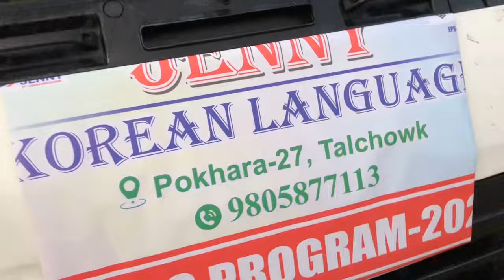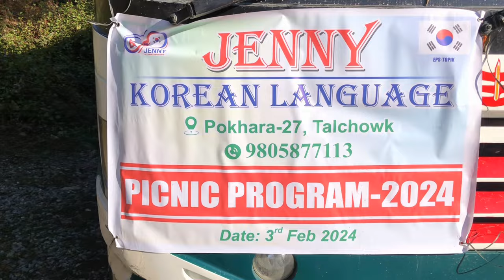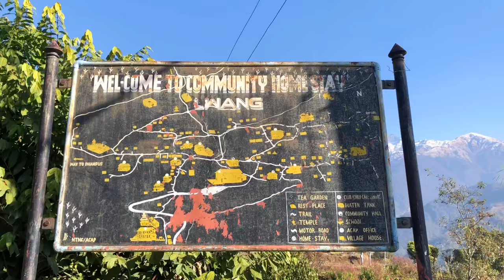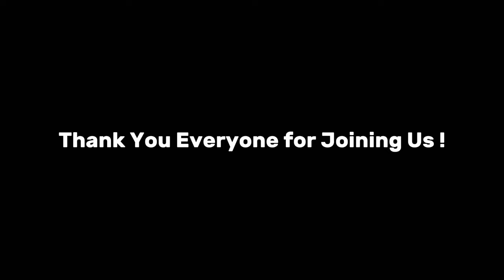Lwang Gaun, Kaski || PICNIC VLOG-2080 [ Jenny Korean Language Institute-Talchowk ]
Here we present our Picnic Vlog-2080 from Jenny Korean Language Institute, Talchowk❤️

In this vlog we have reached Lwang Gaun (Beautiful  destination fo Picnic & Homestay )located nearby Pokhara 🏔️

Special thanks to Hira Gurung sir for inviting us🙏

THANK YOU EVERYONE FOR JOINING US❤️